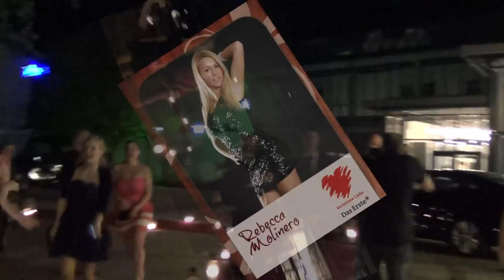Trailer "Ball der Wirtschaft" 2013 - Haus der Kultur Waldraiburg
(Ausrichter: Wirtschaftsjunioren und die Mittelstands-Union der CSU Mühldorf am Inn)

Ausverkauft! Der Ball der Wirtschaft von Mittelstandsunion und Wirtschaftsjunioren fand 2013 zum dritten Mal statt und war erstmals ausverkauft. Vorstandssprecher Sascha Schnürer und Peter Rieder, Kreisvorsitzender der Mittelstandsunion führten gemeinsam durch die Ballnacht.

Wieder mit dabei war die Wacker BigBand und TanzBand, die wie auch in den letzten beiden Jahren für eine hervorragende Stimmung bei den Ballbesuchern sowie einer stets vollen Tanzfläche sorgten.
Auch in diesem Jahr wurde als Höhepunkt des Balls der Wirtschaft ein Unternehmerpreis verliehen. Nachdem 2012 Jungdesigner Kay Rainer aus Waldkraiburg den Preis erhielt, konnte sich 2013 Franz Bauer über die Ehrung für sein Lebenswerk erfreuen. Franz Bauer führt zusammen mit seiner Frau Franziska und seinen beiden Kindern ein sehr erfolgreiches Elektrounternehmen in Buchbach mit Niederlassungen unter anderem in Berlin, Hamburg und Leipzig. Überreicht wurde der Preis von der Vorsitzenden des IHK-Gremiums Altötting-Mühldorf und Vizepräsidentin der IHK für München und Oberbayern, Ingrid Obermeier-Osl. Bauer selbst bedankte sich in seiner Rede bei seiner Familie, seiner Frau Franziska und seinen Mitarbeitern, die alle maßgeblich mit an dem Erfolg des Unternehmens beteiligt sind. Im weiteren Laufe des Abends sorgten die Members of Dance aus Grüntegernbach für spannende Unterhaltung. Nach einer überraschenden Showeinlage im Barbereich folgte eine perfekt inszenierte Show mit atemberaubender Akrobatik und Wurfelementen in unfassbarer Höhe im Saal. Die Ballnacht im Rausch der Sinne verging wie im Flug und viele Ballbesucher kündigten bereits Ihr Kommen im nächsten Jahr an. Der nächste Ball findet am Samstag den 10. Mai 2014 wiederum im Haus der Kultur in Waldkraiburg statt.
Der gesamte Abend wurde bildlich von Fotografin Martina Glaser begleitet. Wer Interesse an Bildern hat, kann sich gerne an Frau Glaser wenden.